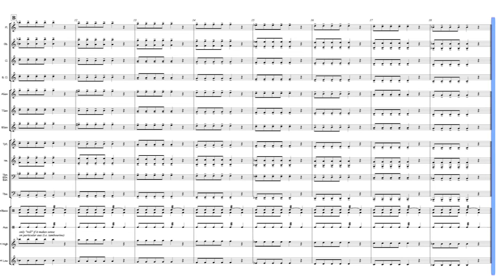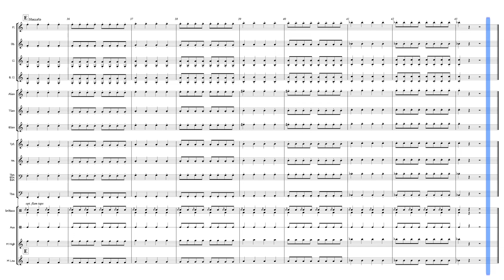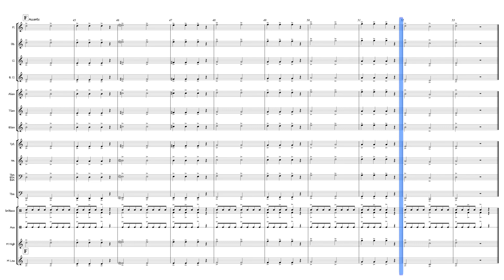Build A Warm Up Articulation #1| Drone + Metronome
0:00 Video Intro
0:07 A
0:41 B
1:07 C
1:31 D
2:20 E
2:50 F